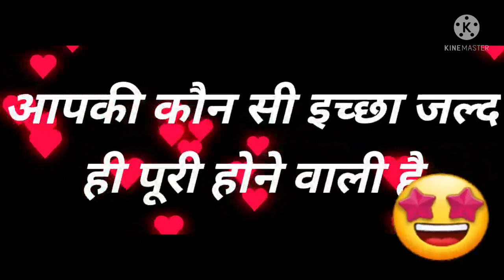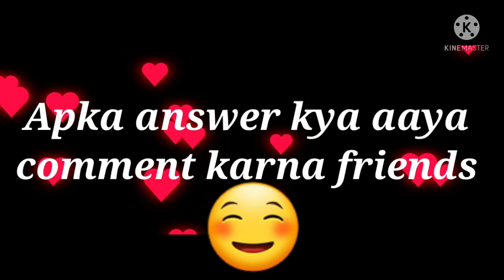Love Quiz Game | choose one number | Apki kon si iksha poori hone wali h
love Quiz Game in hindi
@Avya's world